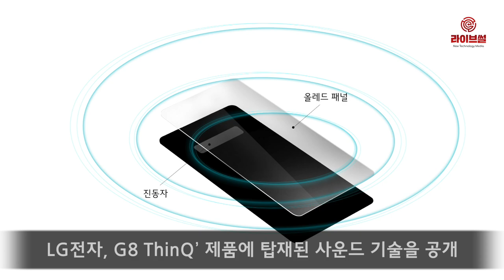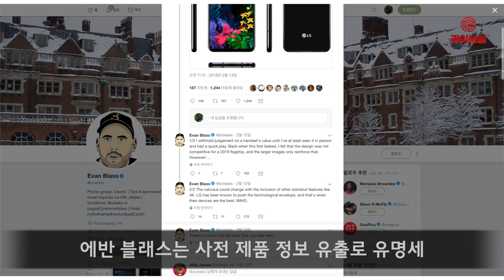[라이브썰] LG전자 ‘G8 씽큐’ … 소리 나는 화면, 소비자 마음 훔칠까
LG전자가 상반기 전략 스마트폰 ‘LG G8 ThinQ’(이하 G8 씽큐) 공개를 앞두고 제품에 탑재된 사운드 기술을 공개했습니다. 수화기 구멍에서 소리가 나는 것이 아닌 화면 전체로 소리를 낸다는 점이 가장 큰 특징입니다.

LG전자는 G8 씽큐에 화면 자체에서 소리를 내는 사운드 기술 ‘CSO’(Crystal Sound OLED)를 탑재한다고 15일 밝혔습니다. CSO는 OLED 패널을 스피커의 진동판처럼 활용하는 기술로 별도 스피커 없이 화면에서 직접 소리를 낼 수 있습니다.

화면 전체에서 소리를 내는 CSO 기술로 인해 G8 씽큐는 화면 어느 위치에 귀를 대더라도 통화를 할 수 있습니다. 통화음을 크게 듣기 위해 스피커폰을 사용할 경우 기존처럼 제품 하단에 있는 스피커를 통해 소리가 나옵니다. G8 씽큐는 CSO와 제품 하단 스피커 등 2채널 스테레오 사운드를 적용했습니다.

전면 디자인도 깔끔해졌습니다. 최근 미국 IT 전문 블로거 에반 블래스는 G8 씽큐 이미지를 공개하기도 했습니다. 에반 블래스는 사전 제품 정보 유출로 유명세를 타고 있습니다.

유출 사진을 보면 G7 씽큐와 마찬가지로 노치 디자인이 적용됐습니다. 하단 베젤 폭이 더 넓었던 전작과 달리 상·하단 베젤 비율이 일정한 비율을 보이고 있습니다.

또한 전면에 수화기 구멍이 없어진 대신 3개의 렌즈가 노치 부분을 채우고 있습니다. 지난 7일 LG전자는 ToF 방식 3D 센서를 탑재했다고 설명했습니다.

ToF(Time of Flight) 센서는 3D 카메라를 구현하는 방식 중 하나로 ‘페이스아이디’(FaceID)를 구현한 애플의 트루뎁스 카메라와 같이 사물의 깊이를 측정해 얼굴 인식 방식의 생체인증, 증강현실(AR)·가상현실(VR) 등의 각종 기능을 담고 있습니다.

유출된 이미지에는 후면의 경우 가로 방향의 듀얼 카메라가 적용됐습니다. 전작들과 비슷하게 후면 버튼이 있었고 제품 하단에는 USB-C 포트, 3.5파이 이어폰 단자가 탑재됐습니다.

LG전자는 영국의 하이엔드 오디오기업 메리디안과 협업해 사운드 튜닝이 이뤄졌고, 최대 7.1채널 고품격 음향을 만들어주는 입체 사운드시스템(DTS:X)을 유선 이어폰뿐 아니라 자체 스피커에서도 확대 지원한다고 밝혔습니다.